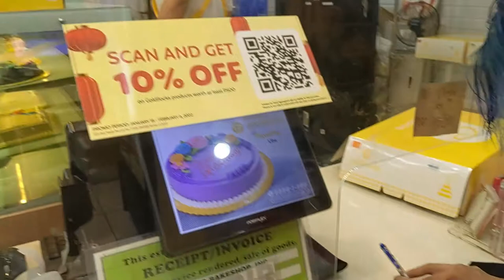Sinurpresa namin si mama!!! | #78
Thanks!